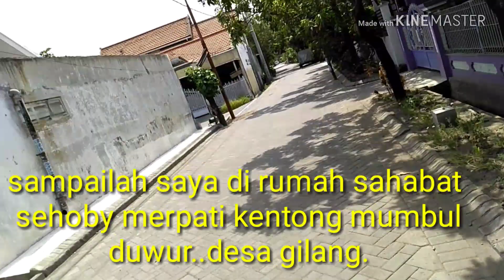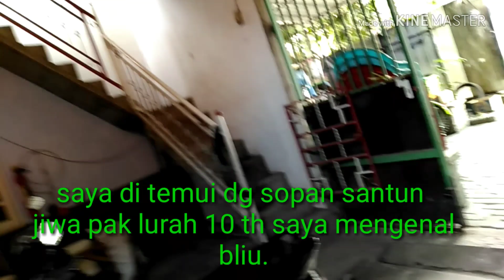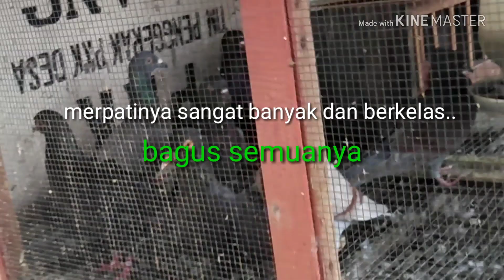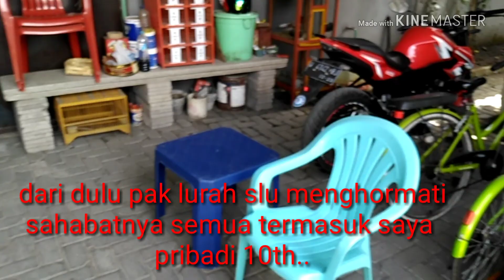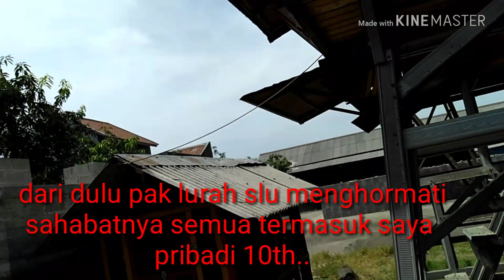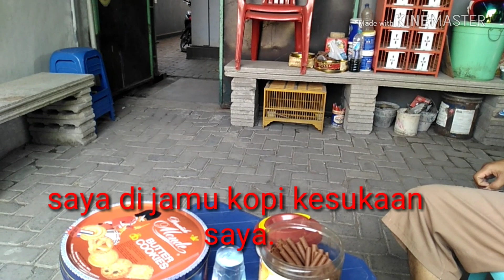BERTEMU DG PAK LURAH GILANG SAHABAT SEHOBY MERPATI KENTONG MUMBUL DUWUR.DESA GILANG SIDOARJO.